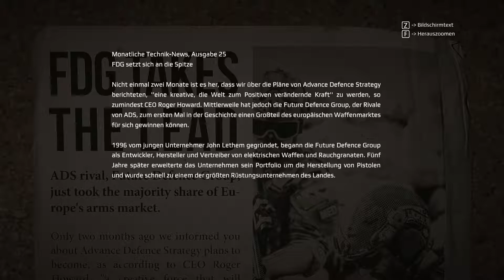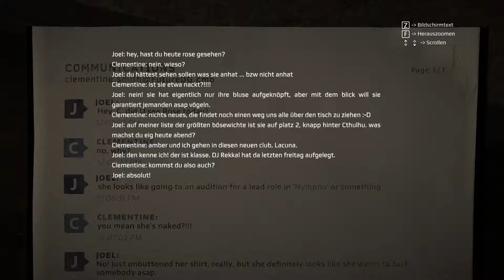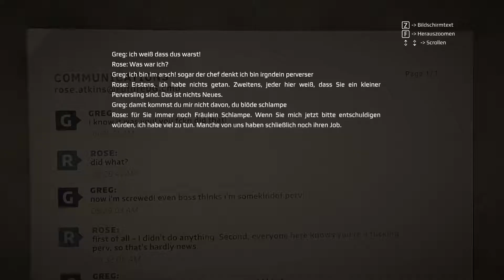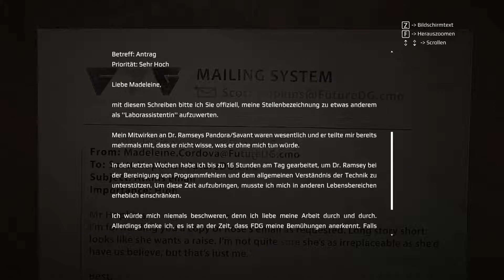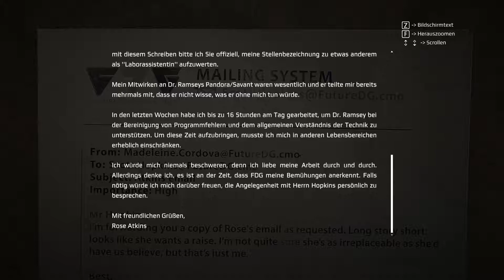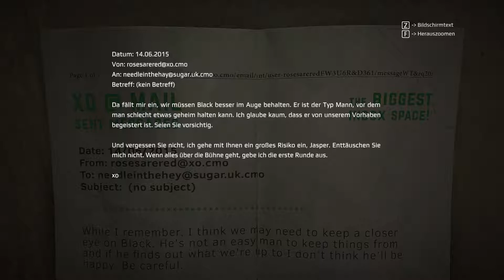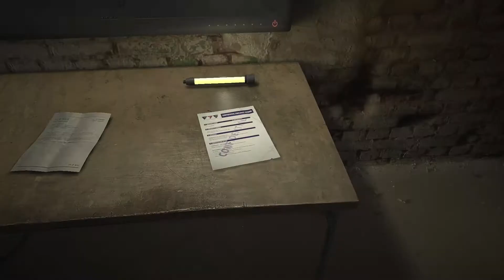Get Even * #12 * DER FRIEDHOF-TERROR-SONG ^^ * Old Man * German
Atme tief ein … und versuche, dich zu erinnern: ein Mädchen, ein Stuhl, eine Bombe.

Get Even™ © Bandai Namco Entertainment Europe S.A.S. developed by The Farm 51 Group S.A.